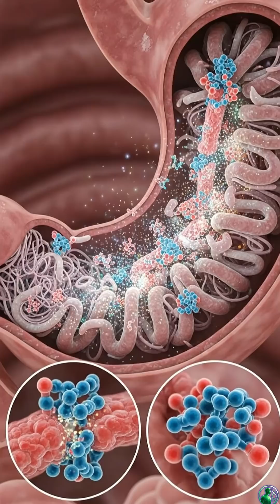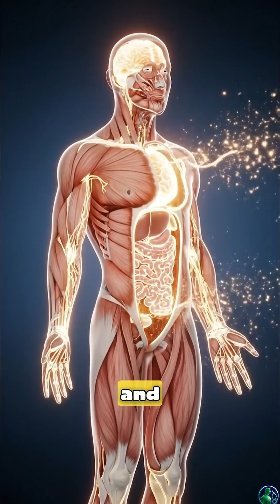What Sushi Does Inside Your Body ? !!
What actually happens inside your body after eating sushi?
This hyper-real 3D medical CGI video takes you on a cinematic journey through your stomach, bloodstream, and brain — showing exactly how rice, raw fish, amino acids, omega-3s, and sodium travel through your body.

Watch sushi break down in real time as rice turns into glucose, fish dissolves into amino acids, and omega-3 fatty acids enter your bloodstream. See how these nutrients fuel your cells, support your brain, boost your heart, and create a smooth energy flow. You’ll also see how soy sauce sodium and wasabi compounds can cause temporary stomach irritation.

This is sushi inside the human body — like you’ve never seen before.